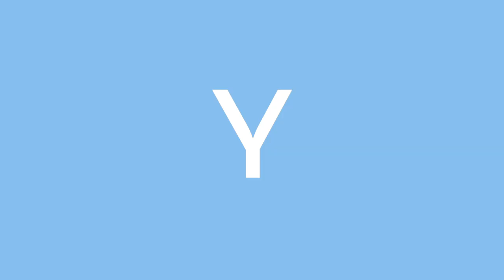HAUL IDEAS REGALOS | MENOS DE 40€!! | Trendy Taste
¡HOLA MIS CHICOS! Como cada Navidad hoy os traigo un nuevo haul de ideas de regalos por MENOS DE 40€!!
Creo que son cosas muy originales y que hay para todos los gustos! ¿Qué os han parecido?

Me encantaría que me dejaseis en los comentarios vuestro regalo favorito y si al final vais a comprar alguno de estos a vuestros amigos o familiares!

PD: Como os habréis dado cuenta hoy el vídeo se publica a una hora especial por Navidad!

IMPORTANTE: A PARTIR DE LA PUBLICACIÓN DE ESTE VÍDEO EL SORTEO DE LA TARJETA DE 150€ DE ZARA  QUEDA CERRADO, EL LUNES QUE VIENE DÍA 31 DE DICIEMBRE SE ANUNCIARÁ EL GANADOR.

LINKS